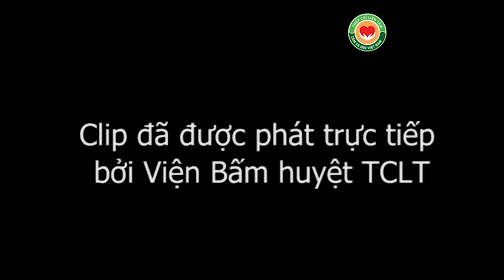Tự chữa đau đầu gối rất hay